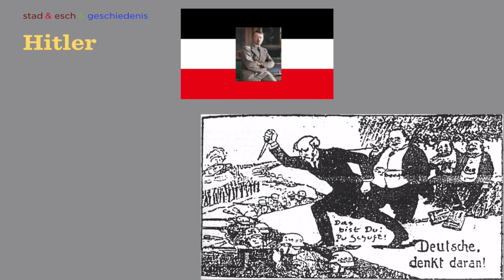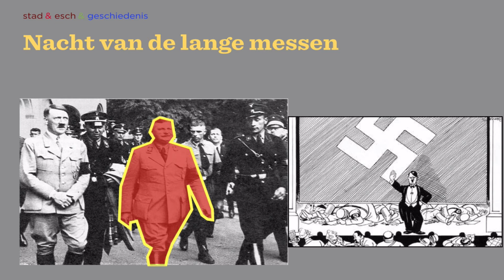Historische persoon: Adolf Hitler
De vodcast bij de module Historisch overzicht, Hoofdstuk 3 Het interbellum, herstel en crisis 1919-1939, §5, VMBO-TL